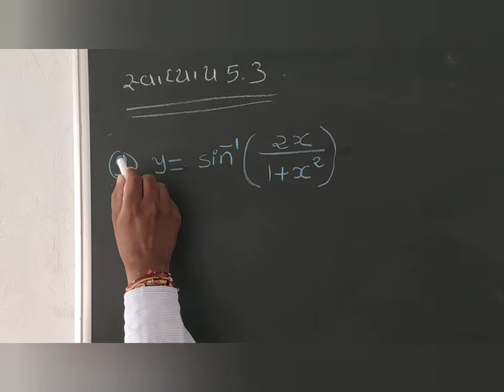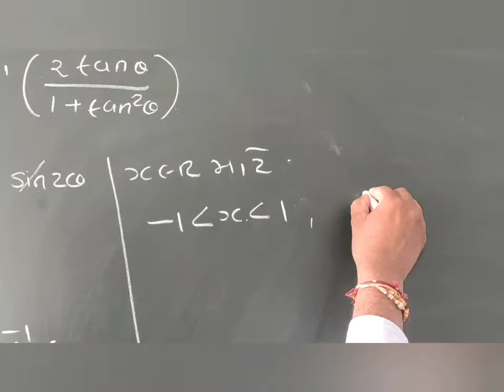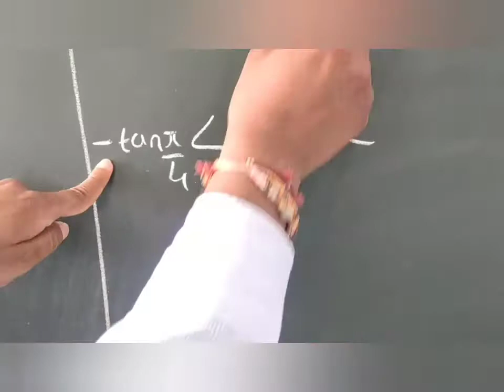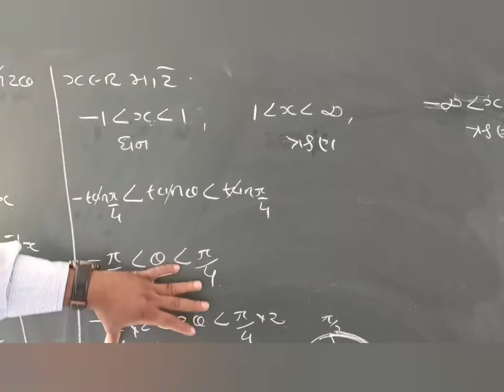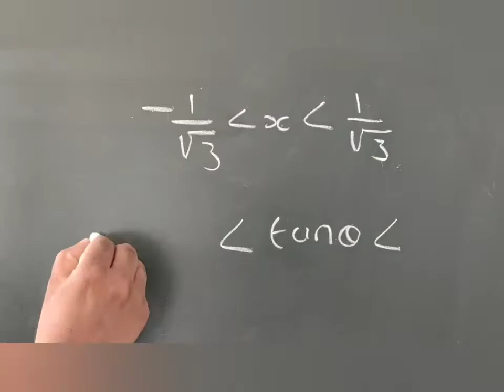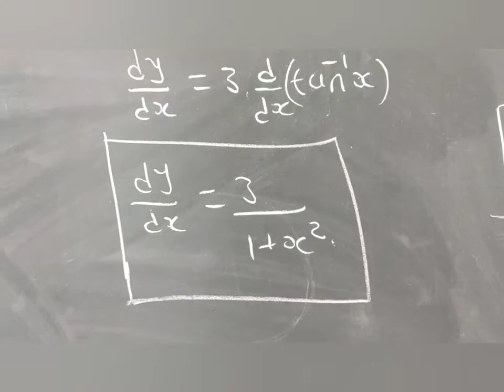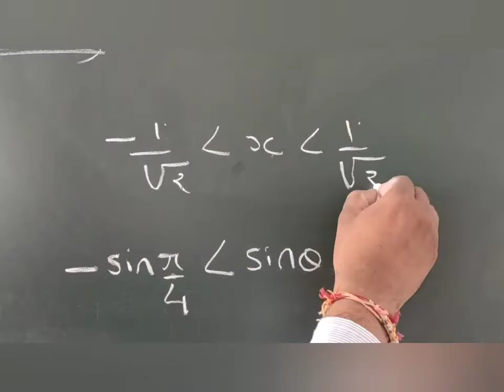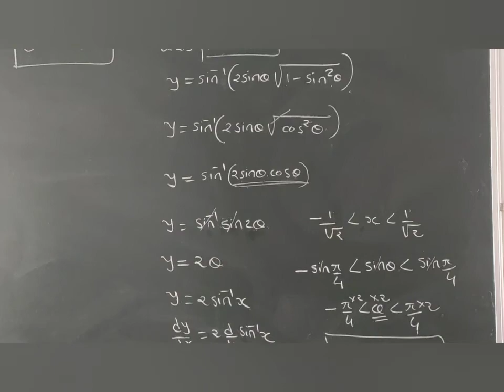Std12 ગણિત પ્રકરણ 5 સાતત્ય અને વિકલનીયતા ભાગ- 06